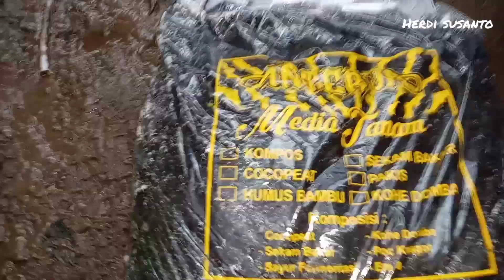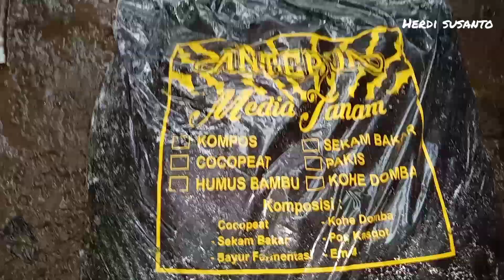Ternak Cacing Sutra TERBARU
Assalamu'alaikum wr.wb?
Salam merah menggoda
Salam satu media.
Alhamdulillah pada segment kali ini Admin penasaran dengan media tanaman yang akan di aplikasikan untuk habitat cacing sutra,kalau tidak di coba ga mungkin tahu hasilnya,oleh karena itu Admin mencoba ternak cacing sutra dengan kompos sebagai media tanaman,Admin yakin ini bisa berhasil hanya saja nanti saat panen bisa membutuhkan waktu untuk memisahkan cacing sutra dengan medianya seperti layaknya lumpur,jangan khawatir cara memisahkan cacing sutra dengan medianya sangat mudah ko,sekarang Admin akan mulai proses budidayanya dan semoga berjalan lancar dan berhasil,,Aamiin !
Tong hilap ah di SUBREK nya ! hehe
Hatur Nuhun🙏